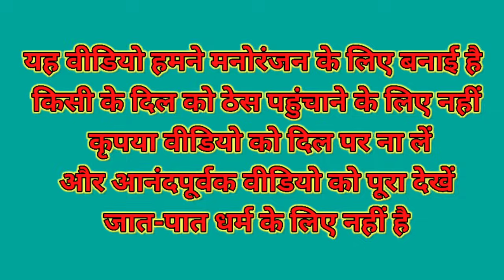मायके को चस्का भाग 3 बुन्देली शाॅर्ट फिल्म Mayke ko chaska bundeli comedy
🙏🙏दोस्तों यह वीडियो मनोरंजन के लिए बनाई है किसी के दिल को ठेस पहुंचाने के लिए नहीं कृपया वीडियो को दिल पर ना लें और वीडियो को लाइक शेयर जरूर करें 🙏🙏

Director Sunil Devraj Manvendra Bundelkhand

Editing Manvendra Bundelkhand

Writer Jitendra Chandel

Camera men Amit chandel

Kalakar Brajlal Divana Chandbhan dadda Dharmendra Rohit